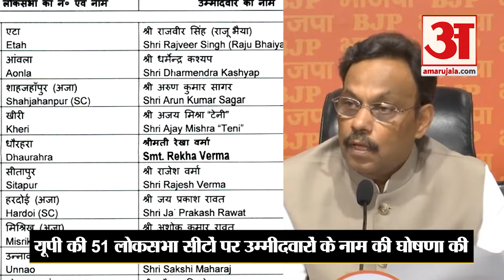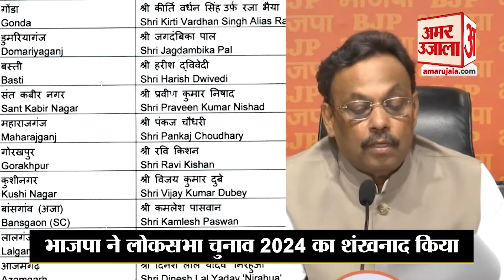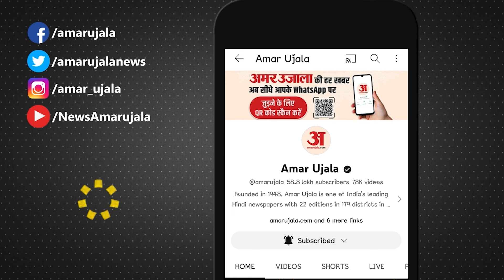BJP Lok Sabha Candidates First List: BJP ने Uttar Pradesh से लोकसभा चुनाव में उतारे 51 उम्मीदवार